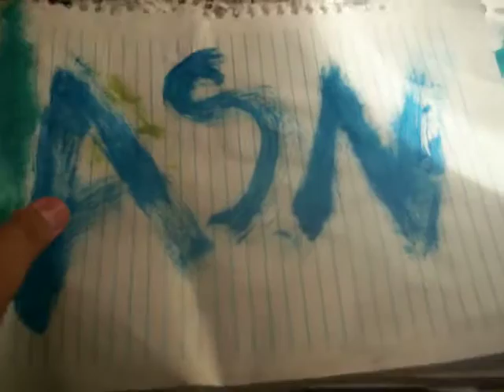VAMOS PROTESTAR PARA "VOSTU"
VAMOS PROTESTAR MELHORIAS NA MINI FAZENDA melhoriasnamf CAIA NESTA ONDA! UMA INICIATIVA DO BLOG